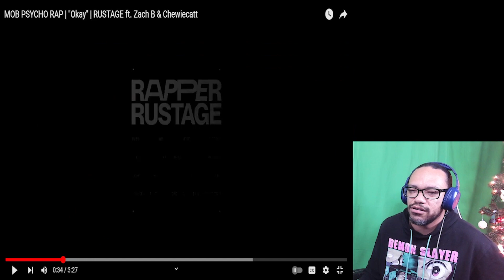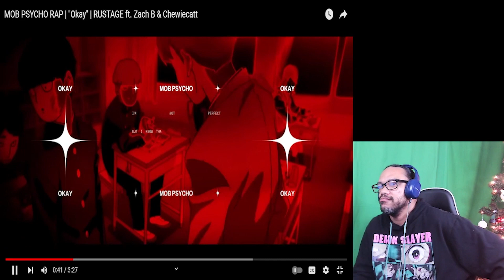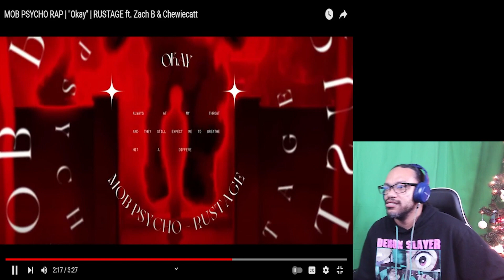REACTION: MOB PSYCHO RAP | "Okay" | RUSTAGE ft. Zach B & Chewiecatt